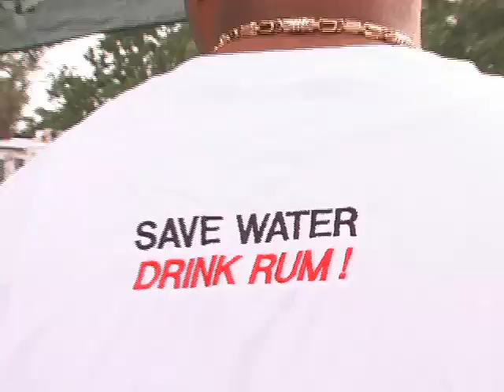CURRYBANA 2009 HIGHLIGHTS...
A GLIMPSE OF 2009s EXCITING CURRYBANA SPECTACULAR WHICH TOOK PLACE AT THE WILDWOOD PARK ON SUN. AUG 30TH 2009.